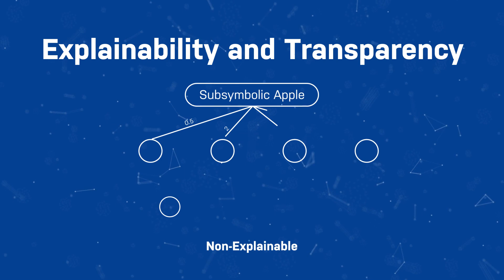Neo4j and Generative AI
Generative AI has changed the world, but many businesses still struggle with the challenges of siloed data. Find out how you can combine the power of database querying with large language models for a new kind of generative AI that enables information access for improved decision-making.